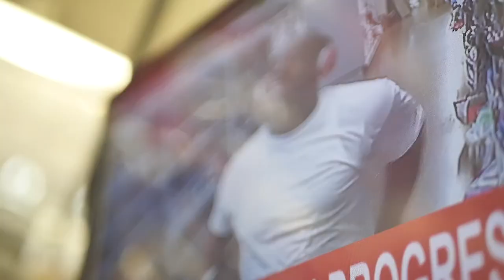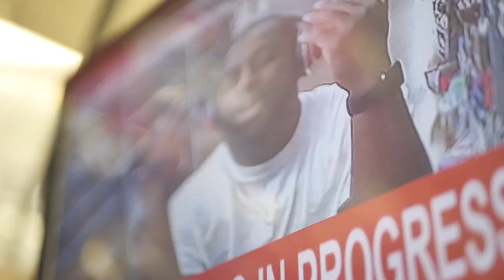Plain Clothes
follow @alvin__g everywhere